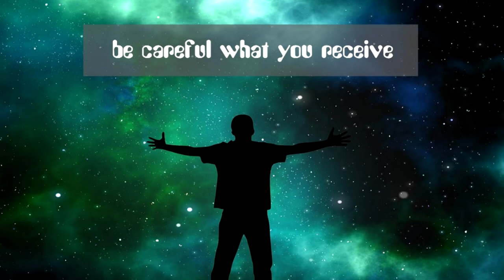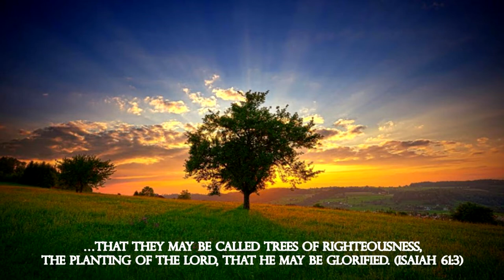Life of Righteousness